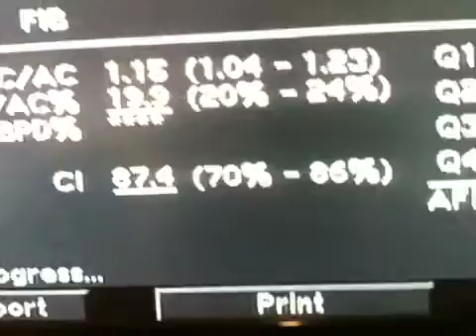My babies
Yay for babies!